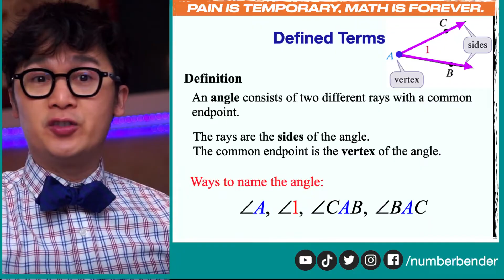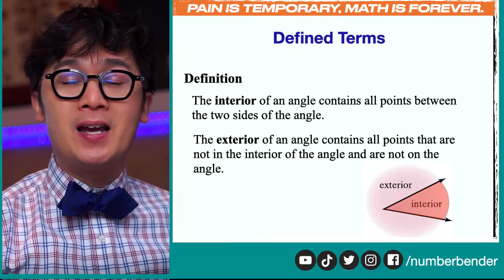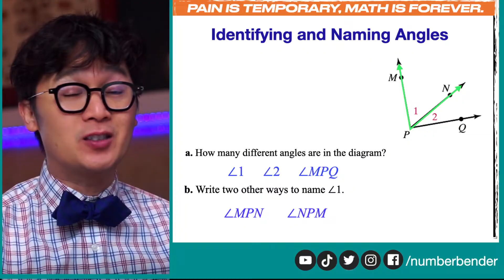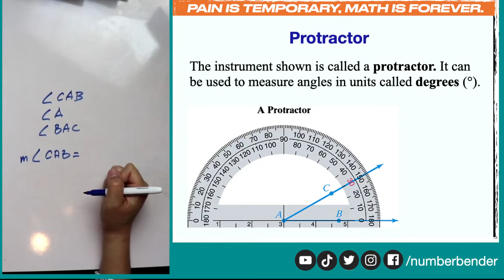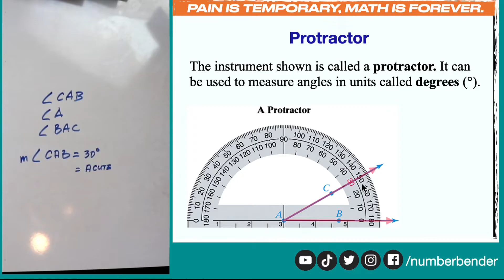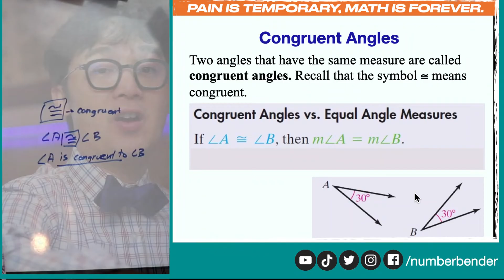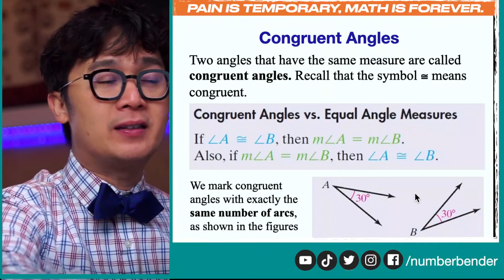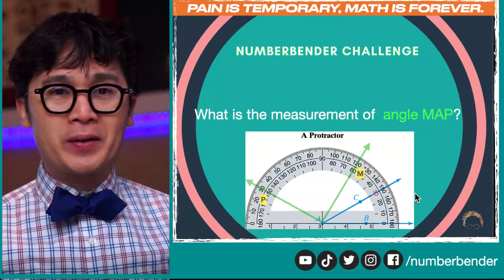PAANO MAG-NAME AT MAG-SULAT NG MGA ANGLES | GEOMETRY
Mahalaga ang notations or kung paano natin gamitin ang mga symbols sa mathematics para mas madaling maunawaan ang mga concepts na napapagaaralan natin sa geometry.

Sa lesson na ito ay ipapakita ko ang iba't-ibang pamamaraan sa pag-sulat ng angles sa geometry at ang pag-gamit ng congruency sa ilan sa mga comparison na ginagamit natin sa math.